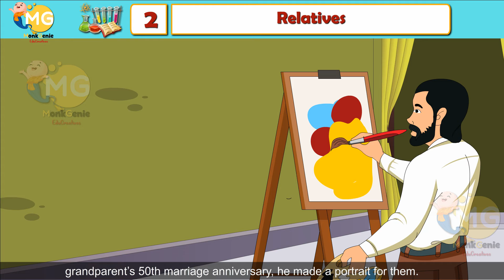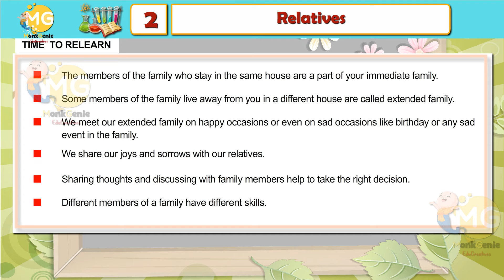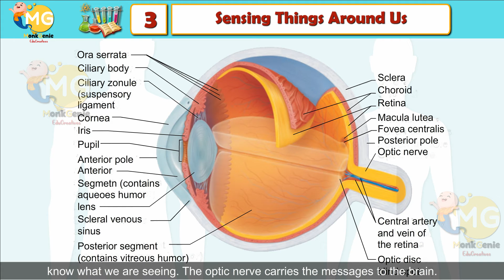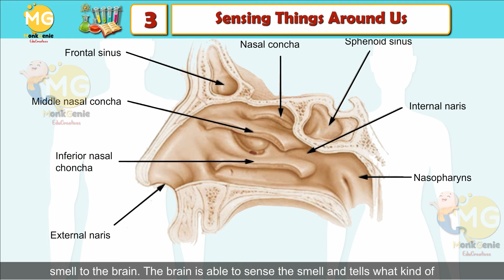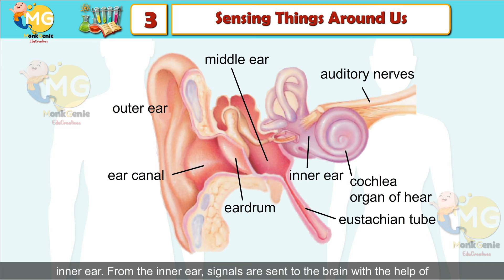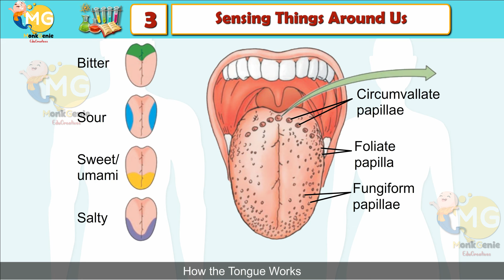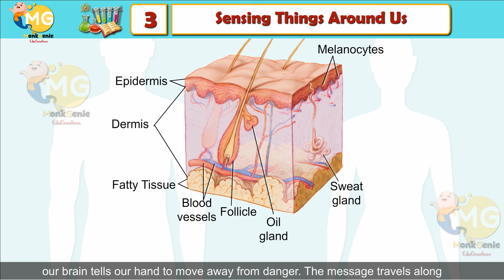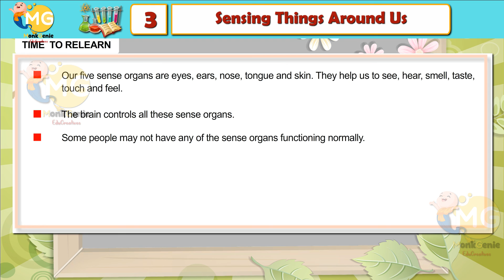SENSING THINGS AROUND US || CHAPTER 3|| CLASS 4|| EVS || FREE ONLINE LEARNING CLASS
EVSClass4 NCERT Pattern Chapter Sensing Things Around Us